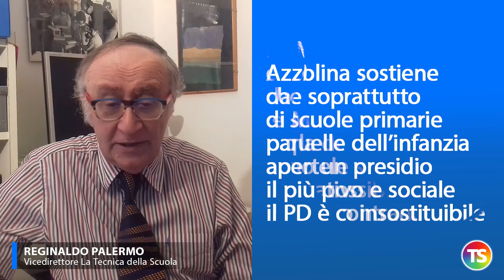Scuole aperte/chiuse: ormai lo scontro è tutto politico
• Il dilemma scuole aperte/scuole chiuse ha ormai assunto un carattere politico, con uno scontro anche all’interno della maggioranza di Governo

• La Ministra, difesa dal M5S ma anche da Italia Viva di Matteo Renzi,
parla di tenere aperte le scuole il più possibile, il PD è contrario

 • Azzolina sostiene che soprattutto le scuole primarie e quelle dell’infanzia
sono un presidio educativo e sociale del tutto insostituibile

 • Sindacati e movimenti (per esempio il Comitato Priorità alla scuola)
chiedono di lavorare per tenere aperte le scuole

• I sindacati del comparto chiedono che alle scuole vengano assegnate ulteriori risorse (soldi, strumenti e personale)

• Continua però lo scontro fra le sigle sindacali sul contratto integrativo su didattica a distanza, firmato solo da Cisl, Cgil e Anief

 • La Flc Cgil ha deciso di firmare solo pochi giorni fa creando non pochi malumori interni

 • L’Unicobas aveva apprezzato la posizione iniziale di Flc ma adesso Alessandra Fantauzzi dell’esecutivo nazionale dice di essere rimasta molto delusa

• Francesco Sinopoli, segretario nazionale Flc, spiega che la firma è servita a strappare alla Ministra una importante intesa politica

 • Per ora, non si sa nulla della legge di bilancio per il 2021 dalla quale il mondo della scuola si aspetta le risorse per un aumento degli stipendi